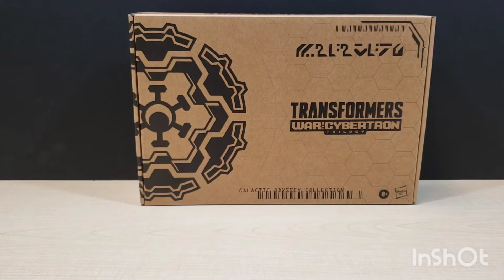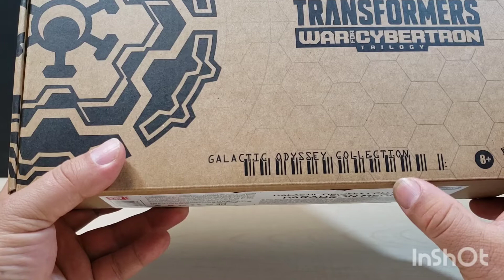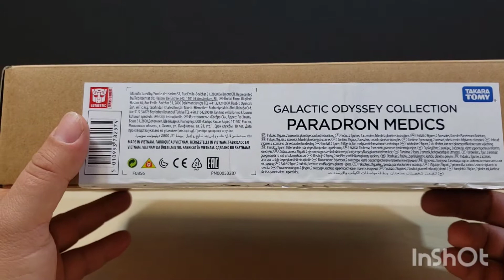Transformers Paradron Medics Ratchet & Lifeline Amazon Exclusive 2-Pack Review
Amazon Paquete Exclusivo de la Colección Odisea Galactica nos trae el segundo grupo de Transformers que se aventuran a una misión especial en busca de Energon y All Spark. En esta ocasión Ratchet es enviado al planeta Paradron donde se junta con Lifeline para y formar el equipo medico del mismo nombre: "Equipo Medico Paradron".